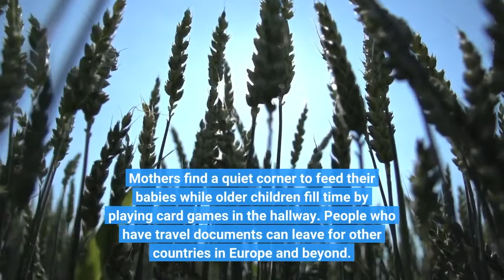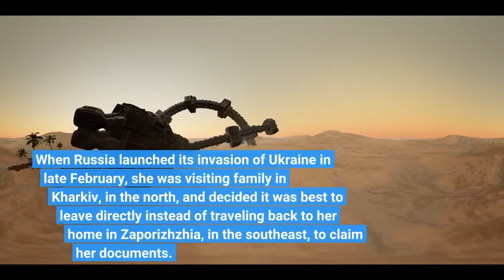Roma refugees who fled from Ukraine to Moldova are now in limbo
CHISINAU, Moldova — Angelina Leonidovna Kovach decided to leave the Ukrainian city Kharkiv in the second week of March, emerging from her basement refuge into a country under fire. She crossed from Ukraine into neighboring Moldova with a group of her relatives — all members of Ukraine's Roma minority. Now, in a university building turned temporary refugee center in Moldova's capital Chisinau, Kovach and other Roma are in limbo. Entire families live together in classrooms emptied of desks to make space for beds. Mothers find a quiet corner to feed their babies while older children fill time by playing card games in the hallway. People who have travel documents can leave for other countries in Europe and beyond. People who don't cannot. Kovach, 35, doesn't have her passport — it got left back in Ukraine in the rush to evacuate. When Russia launched its invasion of Ukraine in late February, she was visiting family in Kharkiv, in the north, and decided it was best to leave directly instead of traveling back to her home in Zaporizhzhia, in the southeast, to claim her documents. "For two weeks there was bombing," she says. "I was afraid to go [back]."In the early days of Ukraine's war, undocumented people were able to pass through Moldova's borders easily, either via official crossing points or unfenced sections of the border. This made the country the most logical place for people to flee if they didn't have passports, and word of this option spread among communities where this was common. Members of Ukraine's Roma minority, an estimated 400,000 people, are among the more than 6 million refugees who fled Ukraine since the war began. For many people from this ethnic group, crossing borders is complicated because they have no way to prove their nationality. "Most of the Roma are stateless," says Victorina Luca, a human rights lawyer and founder of Radio Patrin Moldova, a Chisinau radio program geared to the Roma community. Statelessness for Roma people is a multifaceted issue. Following the dissolution of the Soviet Union, Roma communities in the region have been forcibly displaced by numerous conflicts. When new states were formed, people in the Roma minority lacked the required primary documentation to prove their birthplace and connection to the places where they were applying for nationality, which left them unable to claim citizenship there. That statelessness is often inherited since undocumented parents face obstacles when registering their children in the country where they live. Some Roma have only birth certificates or passports left over from Soviet times. Others have no documents at all."It's partly systemic problems that plague people in poverty. It's partly the intricacies of Ukraine and [its] history," says Jonathan Lee, advocacy and communications manager at the European Roma Rights Centre, a human rights organization in Brussels.